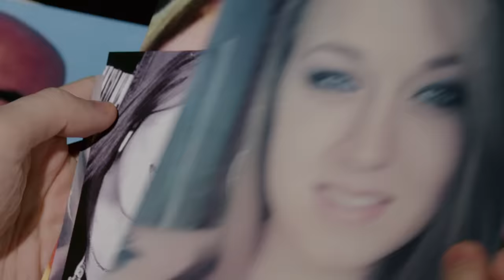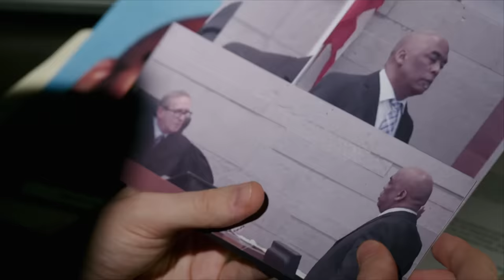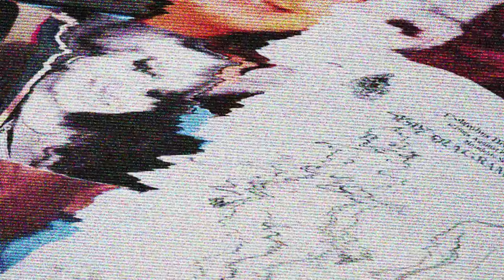Deadly Confrontation and Mistrial Leads Detective to Second Trial | Taking the Stand | A&E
After a deadly confrontation, and a mistrial, Detective Mitchel takes the stand again in this clip from Season 3, Episode 11.

“Taking the Stand” tells the story of a crime from the unique lens of the accused as they take the witness stand. Hosted by Dan Abrams, each episode covers everything from first-hand defendant testimony, juxtaposed with the contentious cross examination to the final verdict. There is a reason that taking the witness stand in your own defense is a gamble that very few criminal defendants ever take. In addition to interviews with key members of the investigation, the series features original video from law enforcement, surveillance camera footage, 911 audio recordings, digital forensic evidence and some exclusive interviews and responses from the defendants themselves, to provide an in-depth look at dozens of raw and real cases.